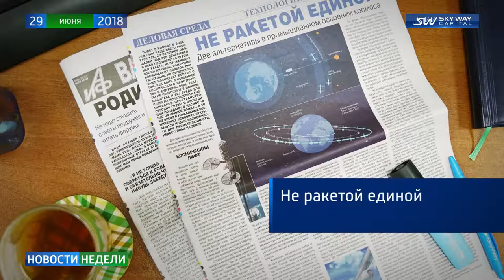Новости недели SKY WAY CAPITAL 122 выпуск